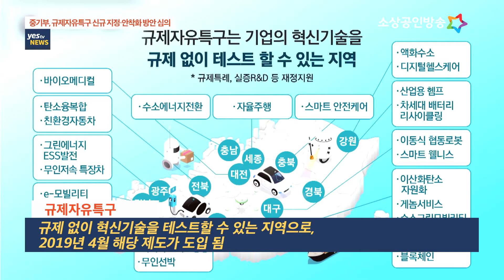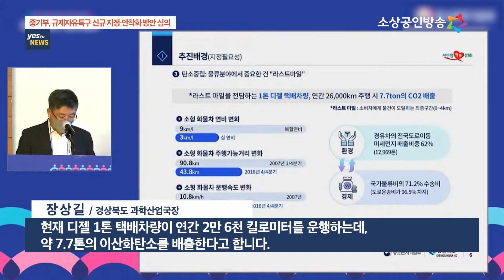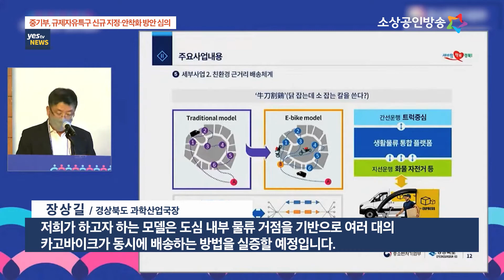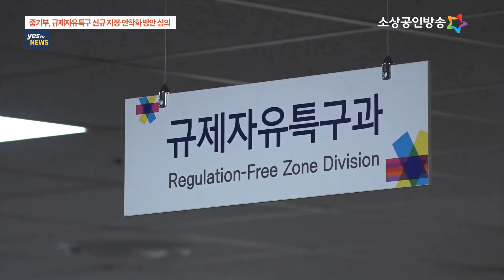[yestv뉴스] 중기부, 4개 규제자유특구 신규 지정 심의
중소벤처기업부가 규제자유특구 심의위원회를 열고 강원의 정밀의료 산업과 충북의 그린수소 산업 등 4개 지자체의 신규 특구 지정을 심의했습니다. 아울러 오는 8월에 실증특례가 종료될 예정인 7개 특구에 대한 안착화 방안도 논의했는데요. 신규 특구에 대한 최종 지정과 안착화 방안은 다음 달 1일 열리는 총리주재 규제자유특구위원회에서 결정될 예정입니다. 이동규기잡니다.